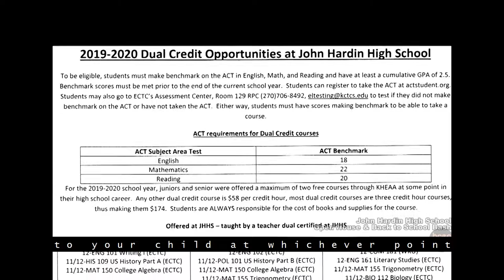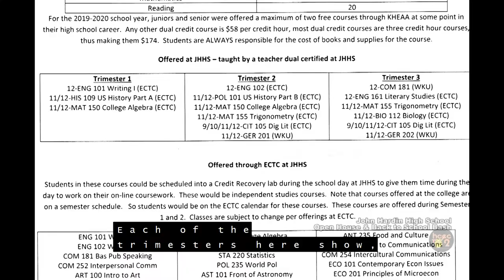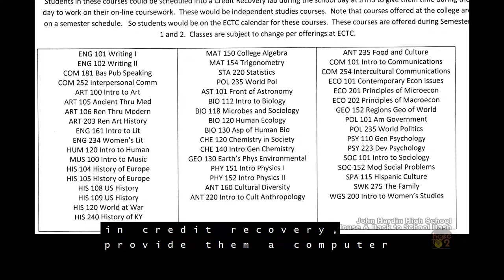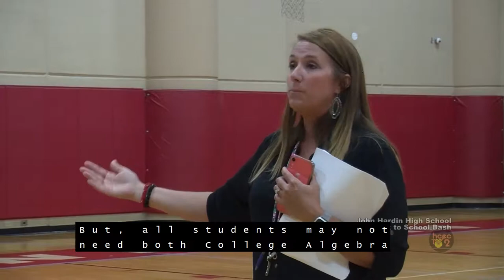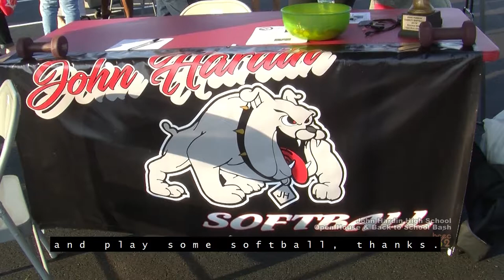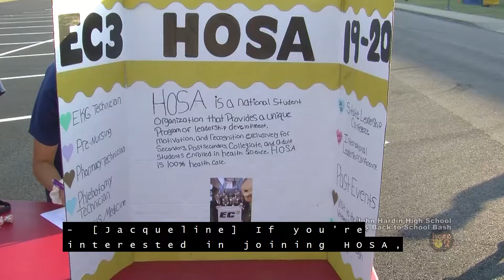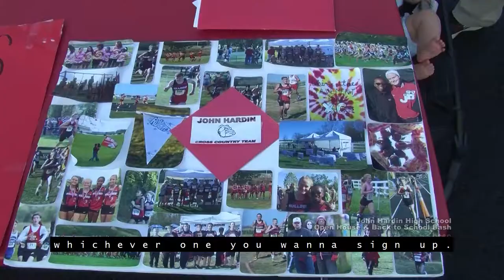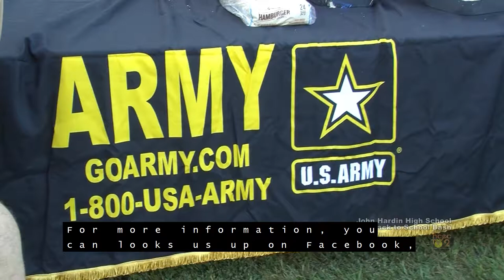John Hardin High School Open House and Back to School Bash August 5, 2019